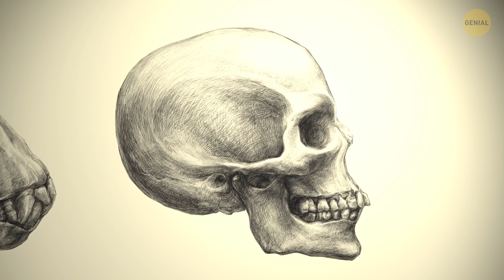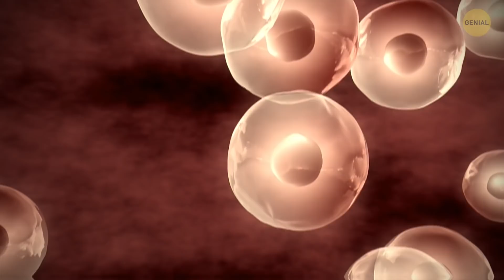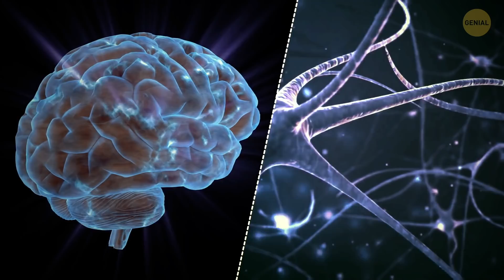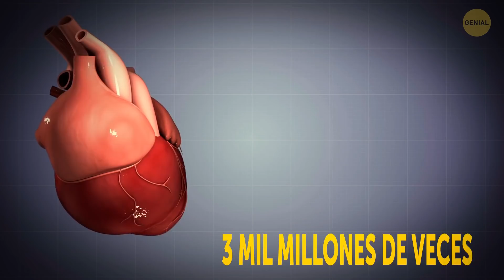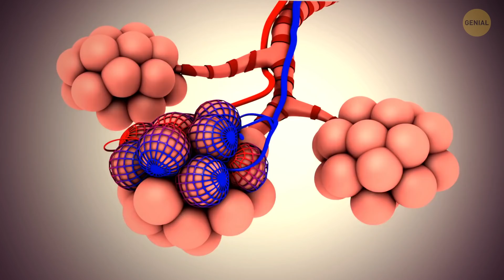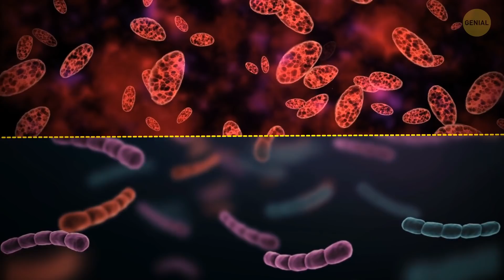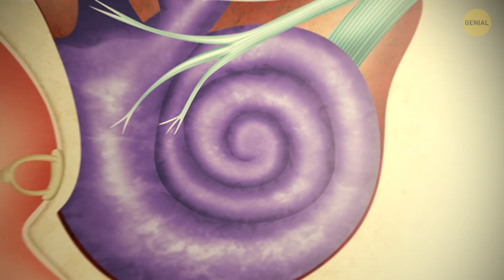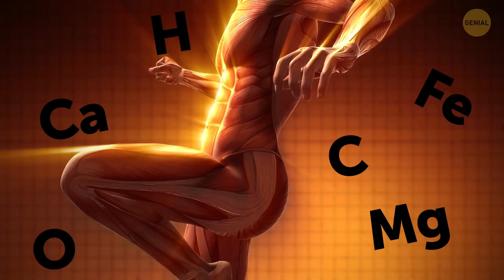Solo los humanos tienen mentón, y es un misterio por qué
¿Por qué los humanos tienen cabello? ¿Por qué los humanos tienen uñas? ¿Por qué tenemos mentón? 🤪 El cuerpo humano está formado por átomos y células, es un mecanismo complejo donde cada detalle importa. Resulta que somos los únicos seres vivos en este planeta que tienen mentón, ni siquiera nuestros parientes extintos cercanos, los neandertales, lo tenían... Entonces, ¿cuál es el propósito de nuestro mentón? Aquí hay 30+ datos sobre el cuerpo humano para explorar.

CC BY-SA 3.0 Cráneo humano - primer plano mostrando el mentón: Por Pied Kiwi, African Cráneo de elefante africano de Bush en exhibición en el Museo de Osteología, Oklahoma City, Oklahoma: Por JimJones1971, Tamaños relativos del planetas del sistema solar y varias estrellas conocidas: Por Dave Jarvis Los humanos y los simios son los últimos miembros supervivientes de los homínidos: Por kaiwei zhang CC BY-SA 4.0 Lebend-Rekonstruktion im Neanderthal-Museum (Erkrath, Mettmann): By Neanderthal-Museum Homo heidelbergensis: By Jerónimo Roure Pérez, African Esqueleto de elefante africano: por el Museo de Anatomía Veterinaria FMVZ USP, Reconstrucción facial de um Homo erectus pekinensis: Por Cicero Moraes, CC BY-SA 4.0, Hyoid hueso (mostrado en rojo): Por Anatomography, CC BY-SA 2.1 jp Homo floresiensis IMG 2937: By Rama, CC BY-SA 3.0 fr